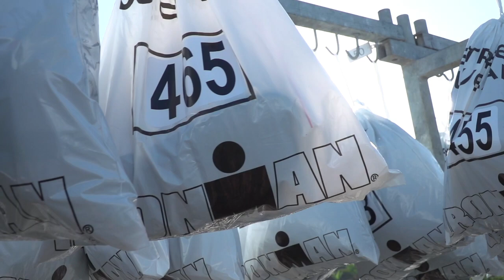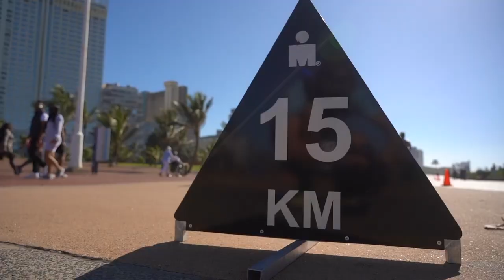THE EXTRA MILE // Triathlon Motivation 2021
We make these videos with the intention of educating others in a motivational/inspirational form. Our understanding is that it is in correlation to Fair Right Use, however given that it is open to interpretation, if any owners of the content clips would like us to remove the video, we have no problem with that and will do so as fast as possible.